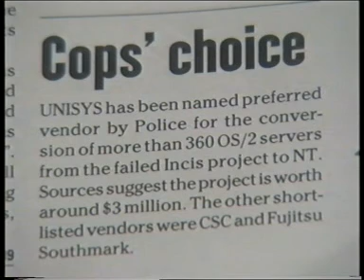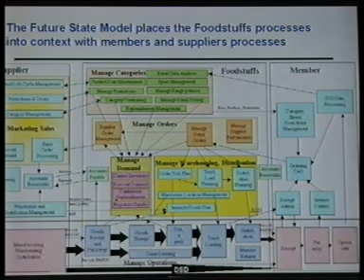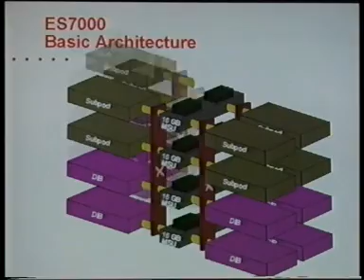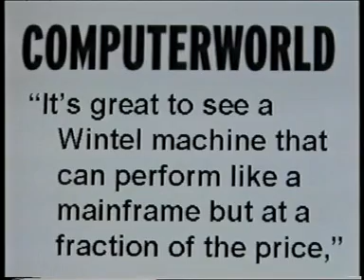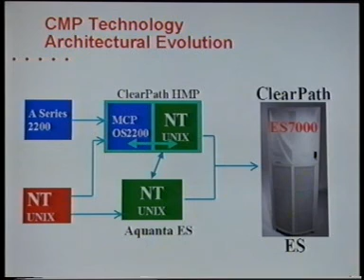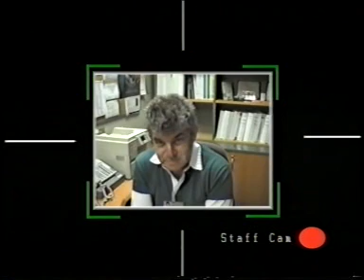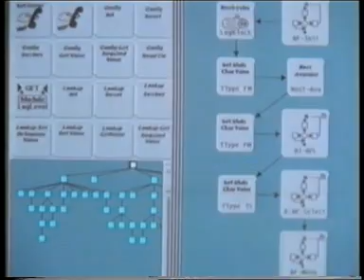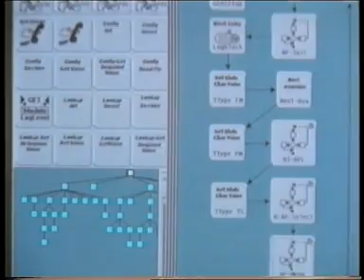Univid - May 2000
This was an internal comms video that Unisys NZ put together for staff, featuring yours truly and Paula Drew as "hosts". It's a shocker